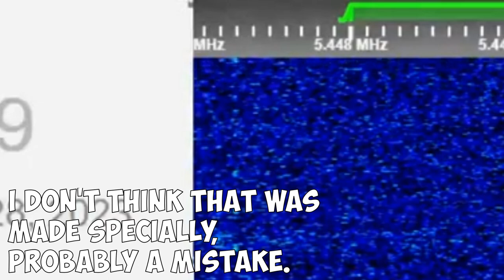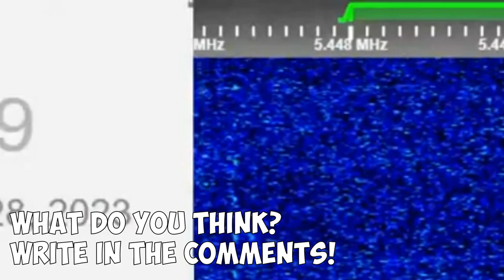⚠ The Pip | 28th October 2023 | LSB transmitter on 5448 after moving to 3756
Hope you will enjoy! 😉